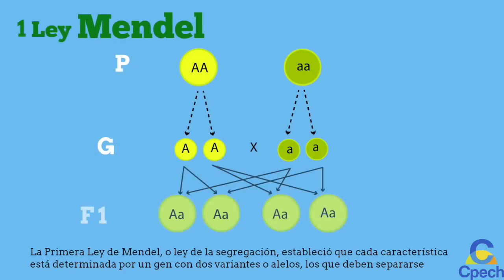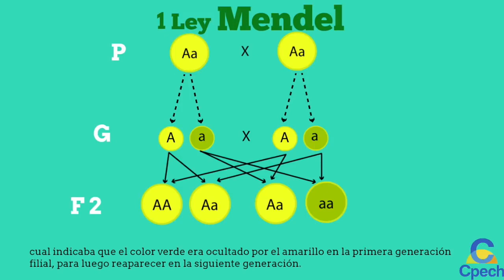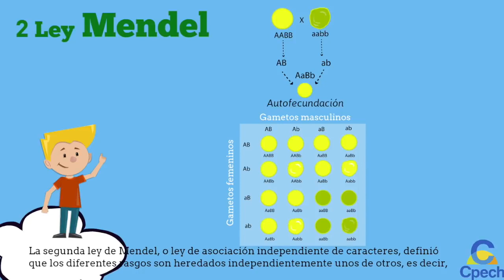Leyes de Mendel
Si bien las “Leyes de Mendel” no son parte de la PAES, nos parece sumamente importante compartir este contenido, pues te permitirá estudiar para tus clases del colegio y llevar tus conocimientos al infinito y más allá.